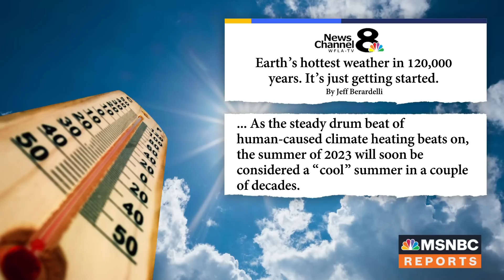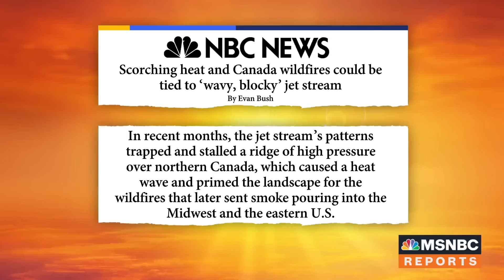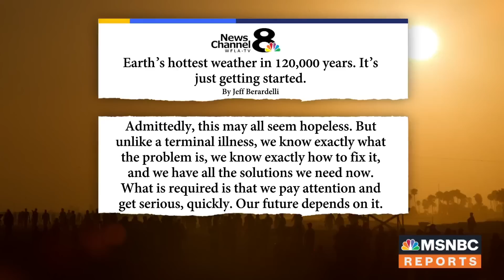Climate change disrupting jet stream, causing extreme heat around the globe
Strong storms and flooding as well as oppressive heat move through the U.S. and abroad, during what scientists say was the hottest week in recorded history. Meteorologist & climate specialist Jeff Berardelli says this may be just the beginning. "It's astonishing to see it happening but we expected this to happen," he said. "The key here is slowing it down so we can adapt and nature...can adapt as well."